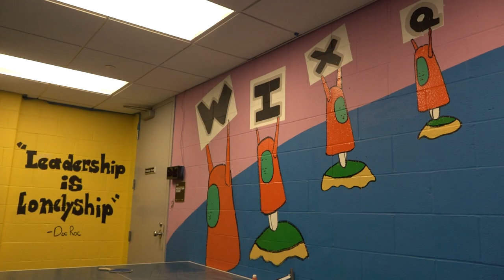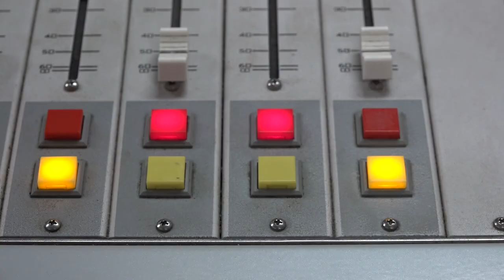WIXQ Radio Station Showcase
A repost from the MUMM YouTube channel. This is my original project.